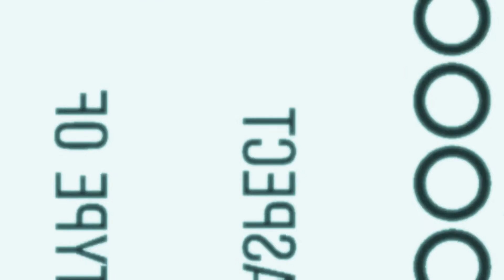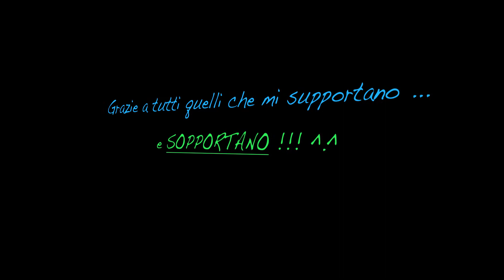Nick Fristayla Video Contest [GoPro Edit]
video realizzato per un video contest
skier : Nicola Baroni
Location : Urus snowpark, Morea snowpark, Easy snowpark San Pellegrino, Alleghe superpark, Sestola Le Polle